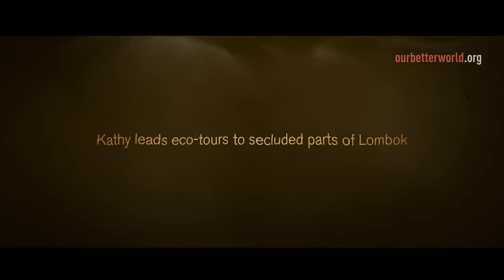For Sharks’ Sake, Take a Vacation! (Warning: Graphic Content in First 30 Seconds)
It's great when doing good and feeling good coincide so nicely. City girl Kathy Xu dreamt up a paradise trip to save sharks, help fishermen and promote conservation in Lombok, Indonesia.

Her boat trip off Tanjung Luar, Lombok's best-kept secret, should top your “off the beaten trail” travel list.

This is conservation we can get used to: come for the beaches, stay for the good.

All you have to do to join in is take a holiday.

Kathy is the founder of The Dorsal Effect, a winner in the Singapore International Foundation's Young Social Entrepreneurs programme in 2013.
Director: Francis Tan
Assistant directors: Denis Li and Farhan Adenan
Title designer: Fizah Rahim
Executive Producer: Joshua Lye